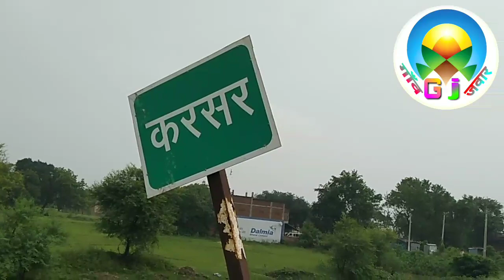कड़सर बीच बजार में लोगों के आंखों के सामने हुई युवक की हत्या